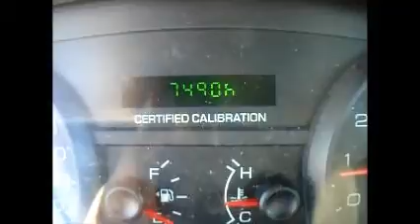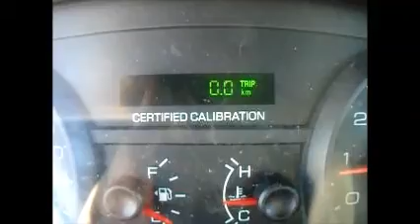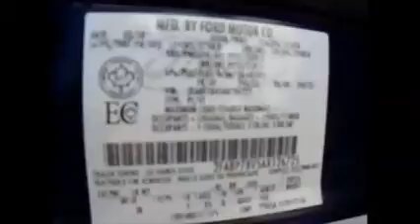GovDeals: 2010 Ford Crown Victoria Police Interceptor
2010 Ford Crown Victoria Police Interceptor sold by Woodstock, ON on GovDeals.com